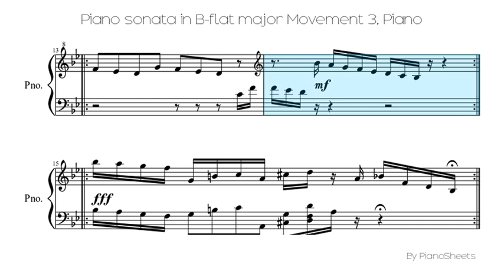Piano sonata in B-flat major Movement 3 [Piano Solo]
Piano Solo Sheet: Piano sonata in B-flat major Movement 3